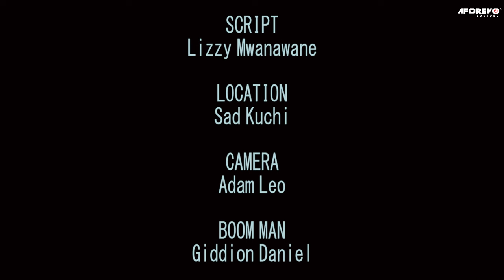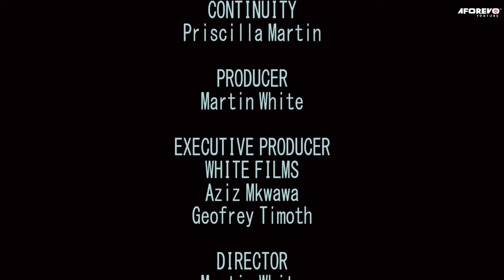Kichaa Bestie | Insecurity | Latest Swahili Bongo Movie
Filamu hii ya bongo movie aliyoigiza na Martin White itakuchekesha na kuacha huzuni yako

An interesting Bongo movies starring;

Aforevo Title: Masantula